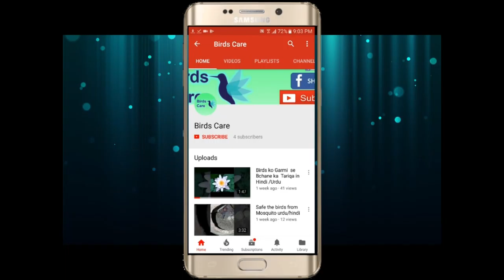Vist To Abid Bhi Assel Setup in Urdu/Hindi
Safe the birds from Mosquito
Birds care waseem ahmed
Safe the birds from chhipkli
how the safe the birds from lizards
# birds care
birdscare by waseem ahmed
Birds ko garmi me kase bachane
birds breeding formula
Murgi apne choozay ko ku marti hay
How to make a hen broody | Aseel murgi ko kurak karne ka tarika
Ande Khane Wali Murgi ka ilaj Aseel
murgi ko kurak karne ka tarika -how to make your hen
Making your chicks healthy-Choozo ko sehat mand
Ando mein se choozey kyun nai nikle-reasons why
Aseel murgi ko eggs par bethany ka tarika
Aseel murgi say breed leny ka tareka aor basic information
aseel murgi say breed leny ka tareka and mufeed malomat
How to hypnotize a chicken rooster | Aseel murga
Andy Dene Pe Tiyar Murgi Ko Kaise Pahchane
Murgi ko kurk bithane ka tarika full information
Aseel murga / murgi ke nazla zukam bukhar fever ka ilaj |
treatment of aseel rooster & hen chicken
Murgi Murga Per Khate Hain Aseel Murga Bad Habit Of Hen
Aseel Murga lovers